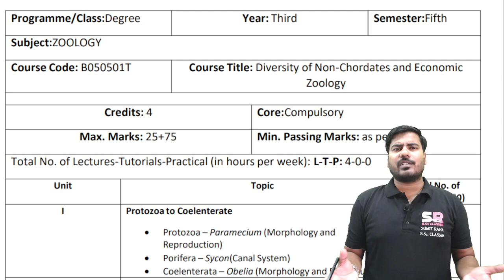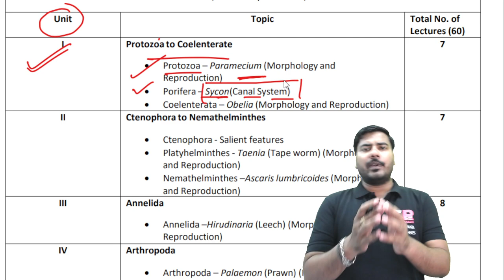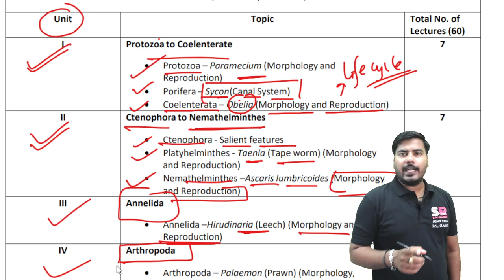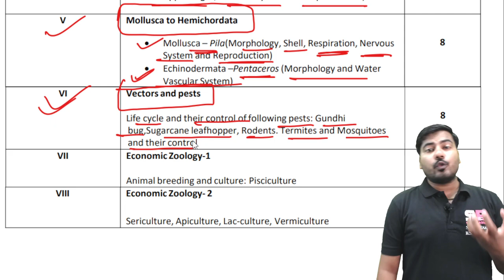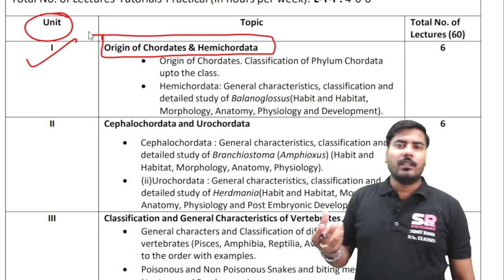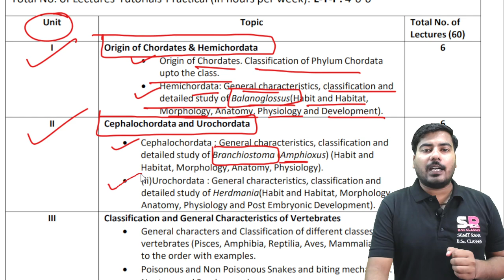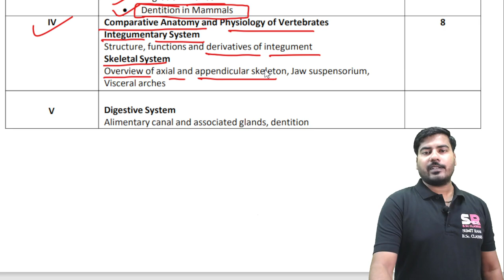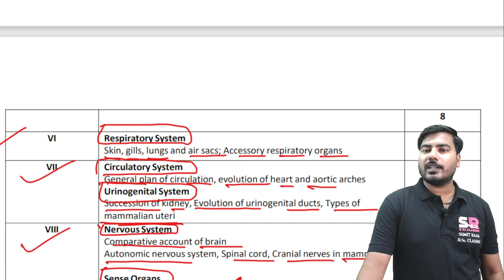Zoology 5th Semester Complete Syllabus For U.P. With Sumit Rana Sir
TODAY'S TOPIC - Zoology 5th Semester Complete Syllabus For U.P. || Sumit Rana Sir